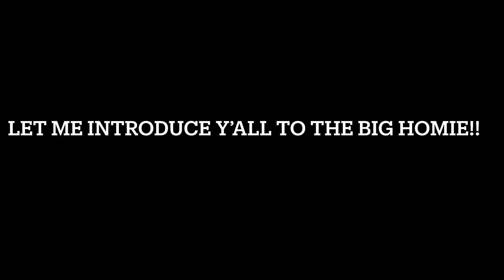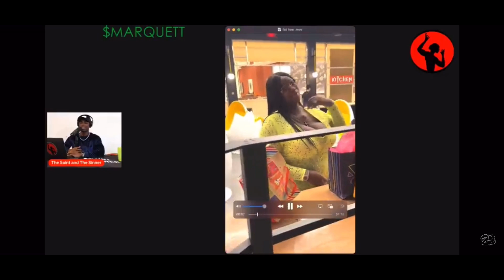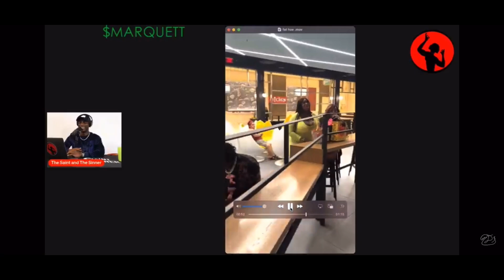PART 1| @MarquettDavon most savage moments and roasts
Adding something different to the channel